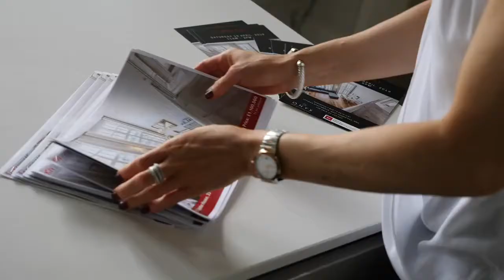Welcome to Onyx Property Team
I'm a London based property agent.  I moved over from America and absolutely love this amazing city.  On any given weekend, I can be found checking out the cool galleries and art events happening or meeting up for a nice lunch/dinner with friends.  Also love tennis and zumba!
♦️♦️About Me ♦️♦️